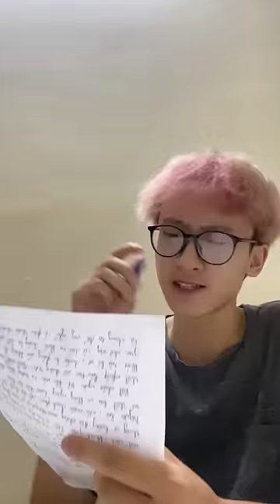Cuộc sống của chúng ta sẽ như thế nào nếu Bài Kiểm Tra không tồn tại? | NING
Xin chào thế giới!
Cảm ơn mọi người đã ghé qua và thăm thú các tác phẩm của mình 😘

MCN Partner: METUB Network
© Bản quyền thuộc về Ninh Công Hoàng
© Copyright by Ninh Công Hoàng ☞ Do not Reup